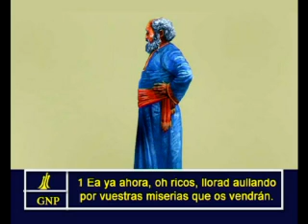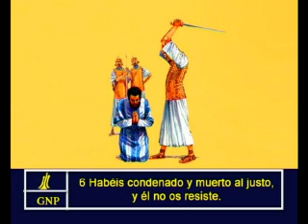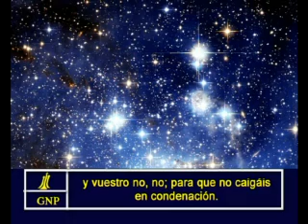James 5 Spanish Picture Bible